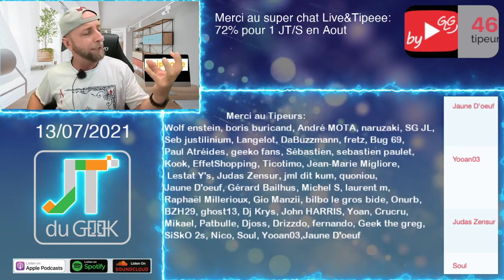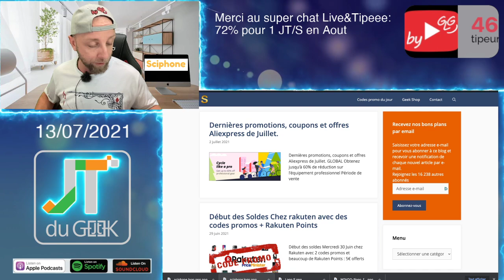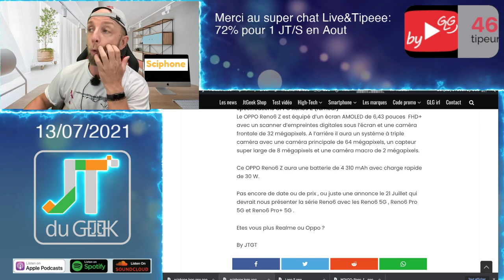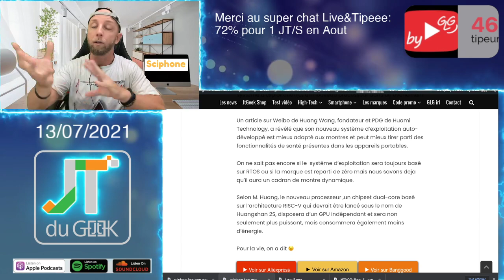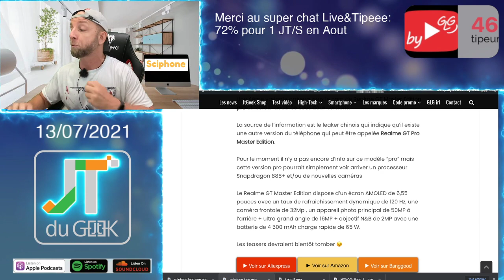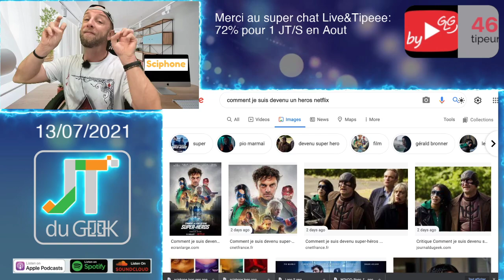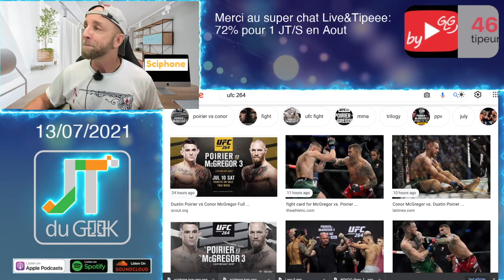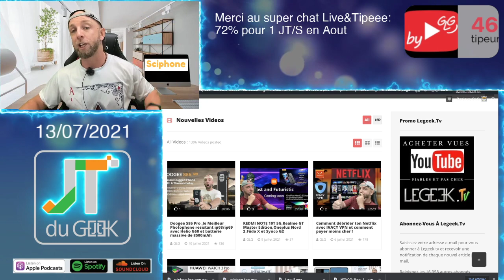JtduGeek, Oppo Reno6 Z, Realme X9,Poco F3 Gt et UFC 264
8:20
10:00
14:15

0:44 Merci à nos Tipeurs
7:30 Les news Tech de la semaine
20:25 Les films et series TV
17:20  Les reviews a venir

By GLG